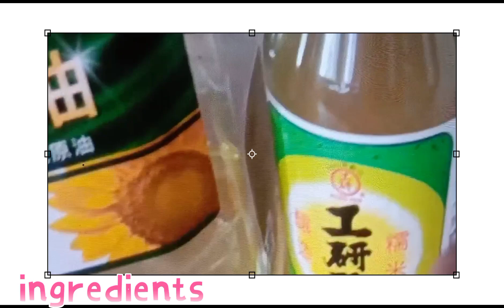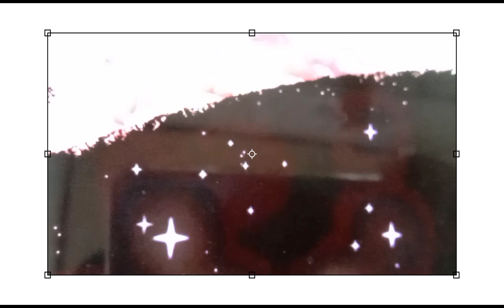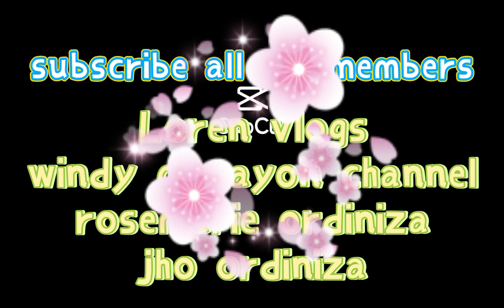MAY ULAM NA MAY INSTANT DESSERT PA/FOOD IS LIFE